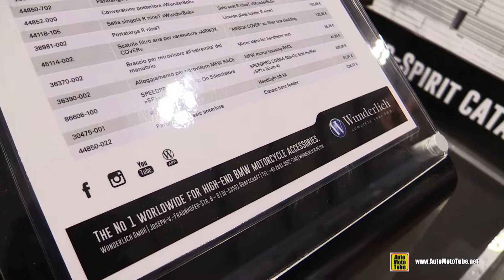2020 BMW R NineT by Wunderlich Walkaround Tour